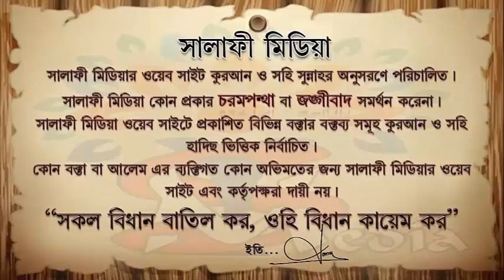রাসুল সাঃ এর ছালাত বনাম হানাফী মাযহাবের ছালাত ᴴᴰ┇ শাইখ রহমতুল্লাহ হাফিঃ 2019